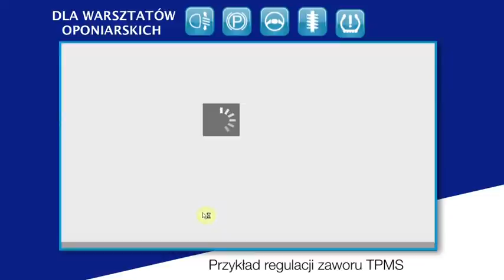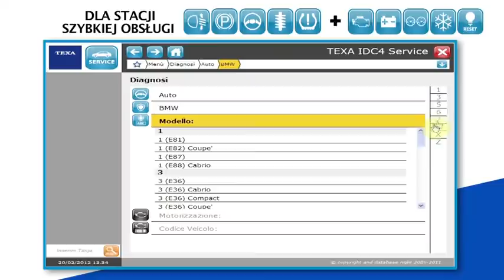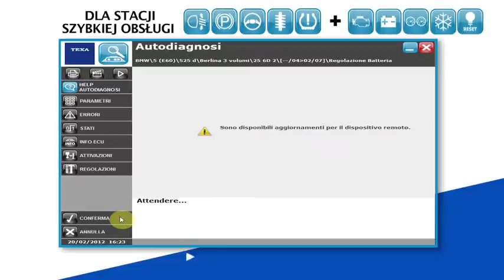PL - NanoService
NanoService jest interfejsem diagnostycznym specjalnie zaprojektowanym do użytku przez serwisy ogumienia oraz stacje szybkich napraw, pozwalając na wykonywanie okresowych przeglądów w pojazdach z gniazdem OBD. Jest urządzeniem o niewielkich wymiarach, ale dużych możliwościach, przeznaczonym do użycia z komputerem PC z systemem Windows.